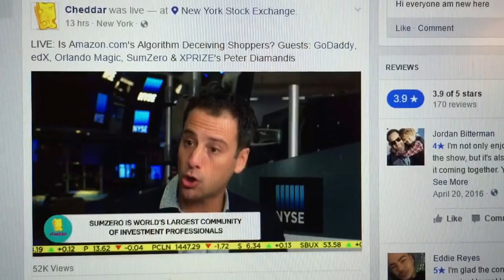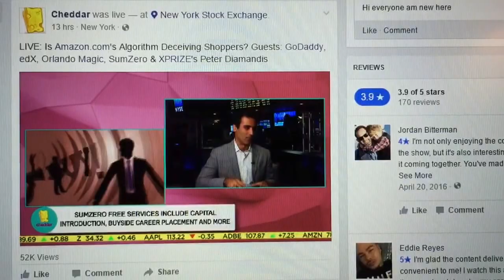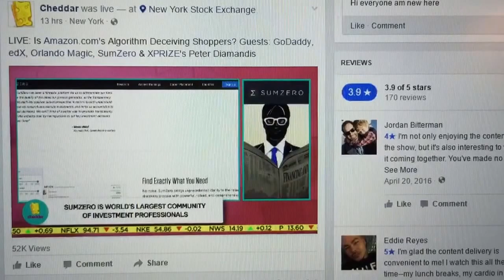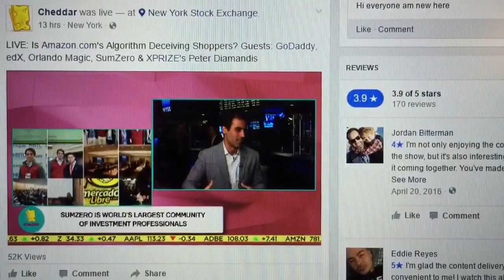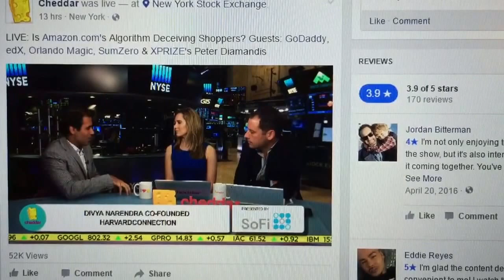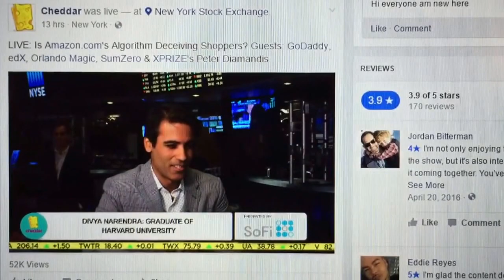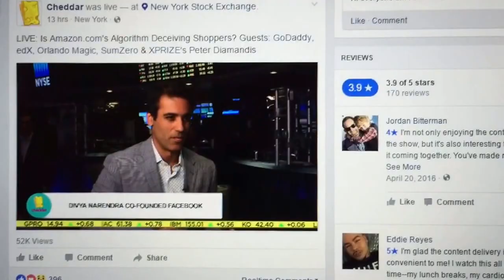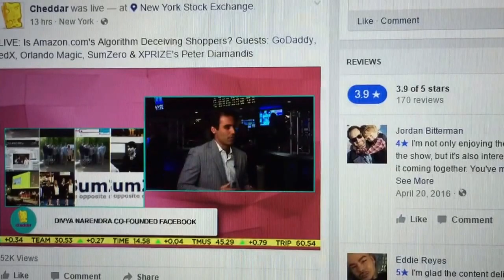Divya Narendra at New York Stock Exchange on Cheddar describing SumZero! Sept. 21, 2016